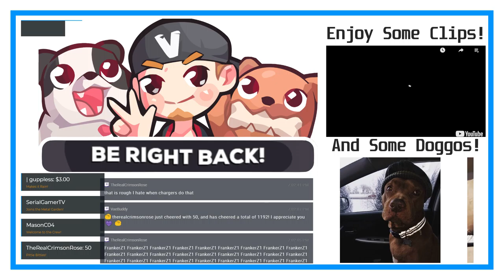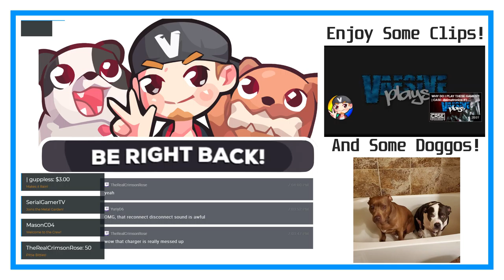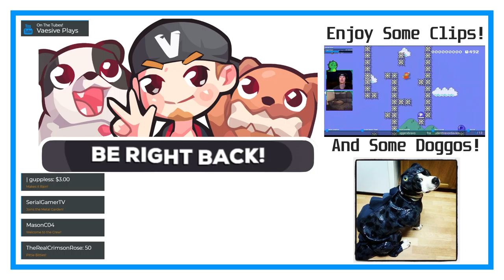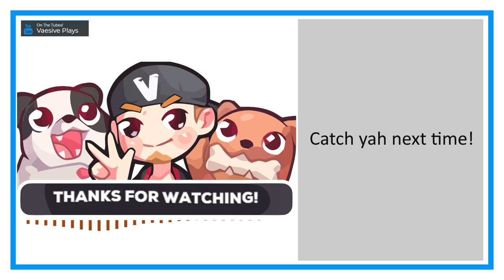The Saucy Saucer | Final Fantasy VII #118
Chocobo breeding, racing and the Battle Arena!